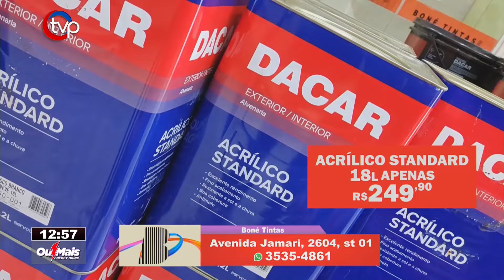Polícia Civil procura elemento suspeito de participar de crime de Latrocínio em Ariquemes -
Polícia Civil procura elemento suspeito de participar de crime de Latrocínio em Ariquemes - Vítima foi brutalmente executada